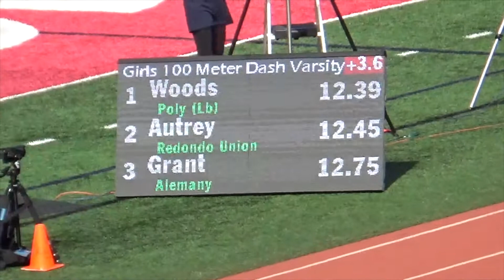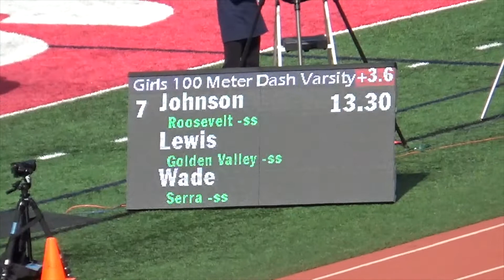Redondo Invitational | Girls 100 Heat 11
Heat 11 of the Varsity Girls 100.